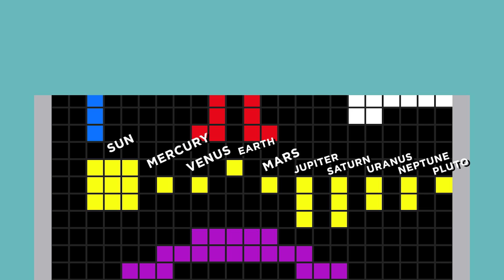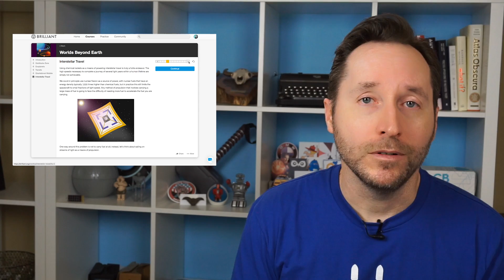The Arecibo Message And METI | Answers With Joe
In 1974, a group of scientists sent a radio signal trying to contact intelligent aliens. Here's what they said.

The Arecibo Message was arranged as part of a grand re-opening ceremony at the Arecibo Radio Observatory in 1974. The binary radio signal included information about DNA, the building blocks of life, and where we come from.

It was constructed by Carl Sagan and Frank Drake, who had also created the Pioneer Plaque for the Pioneer 10 and 11 missions, and the Voyager golden record. Both of which were attempts to communicate with an alien species.

The signal was sent to the star cluster M13, which is not expected to be a hotbed for life, but was the best option at the time that the telescope sent the signal. It would take 50,000 years for a species on M13 to reply to the message.

For that reason it's really considered more of a message in a bottle.

METI, or Messaging Extra Terrestrial Intelligence, is a movement that advocates sending messages out to potential aliens, but there are a lot of detractors who think that we may be opening ourselves up to danger from hostile civilizations.